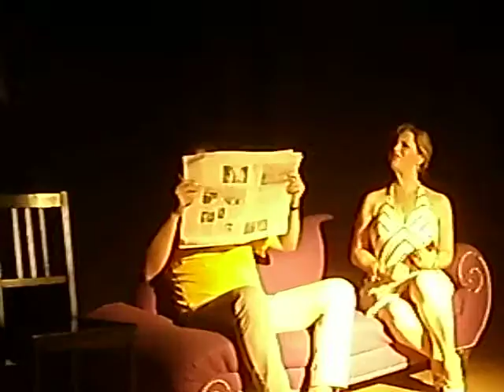Non Actors: " Βικτόρ ή Τα Παιδιά στην Εξουσια"